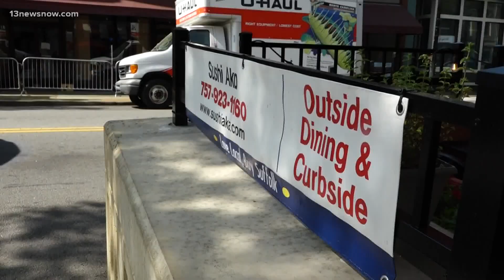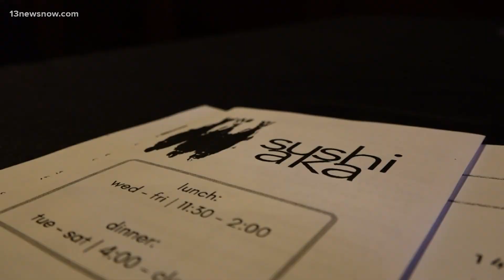FRIDAY FLAVOR: Sushi Aka brings visitors to Suffolk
Mike Hart opened sushi aka with the idea to bring comfort and technique to an intimidating Japanese cuisine.